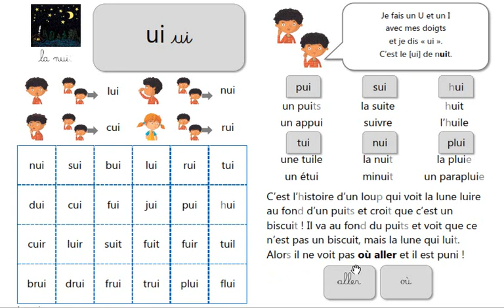Lecture du son ''ui''